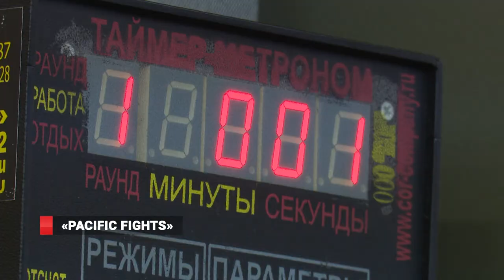Приморские бойцы готовятся к вечеру профессионального бокса «Pacific Fights»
Еще в апреле этого года Владивосток принимал у себя впервые вечер профессионального бокса. Спортивное шоу «Pacific Fights» тогда свело на ринге  выдающихся бойцов нашего города и боксеров западной части России.